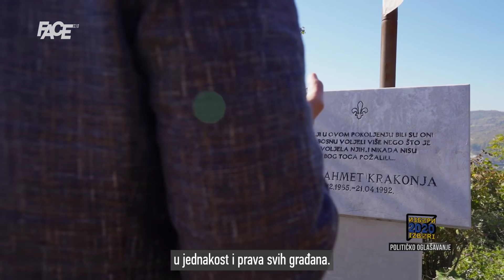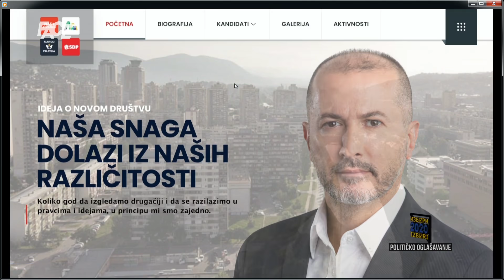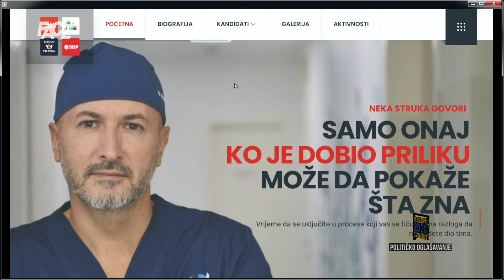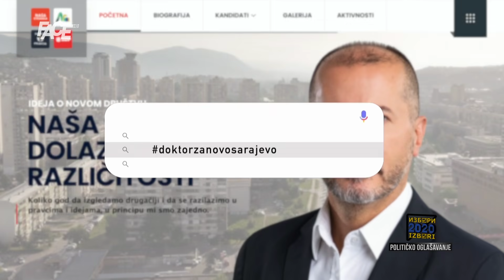Dr. Tanović: SDA je krnja, ne mogu im pomoći ni krađe ni sudija! To su mafijaši! Ja pobjeđujem!